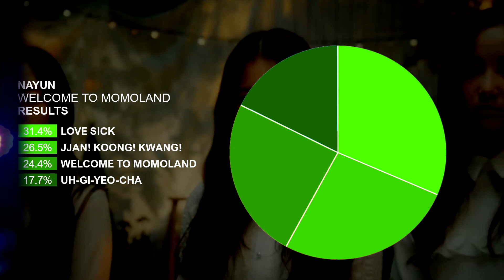Nayun (MOMOLAND) - Welcome To MOMOLAND | Album Distribution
Heyy
So here is the album distribution of momoland debut's album with as focus Nayun. Just a reminder. MLD Entertainment mainly focused on JooE, Ahin and Nancy during this era.

Rank:
#1: Yeonwoo - 37.8 seconds
#2: Hyebin - 35 seconds
#3: Jane - 28.8 seconds
#4: Nayun - 28.3 seconds